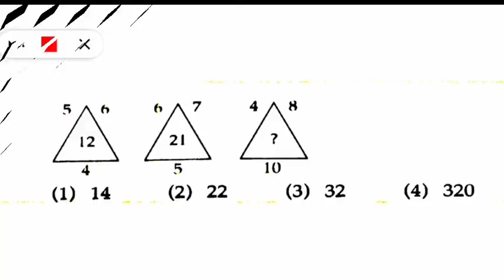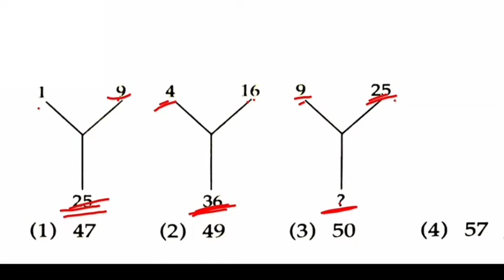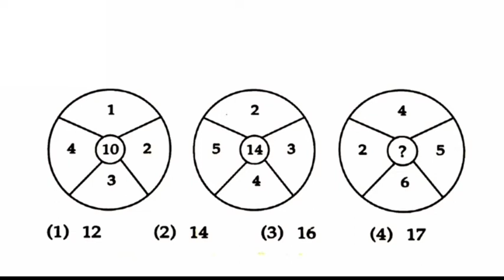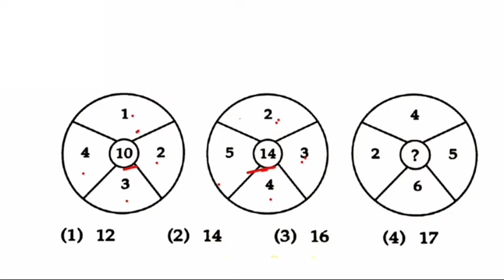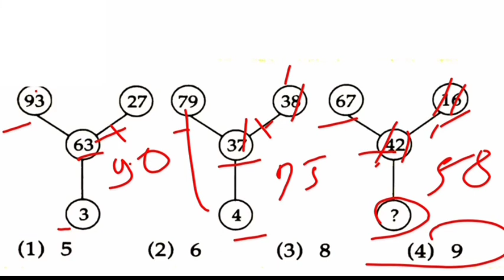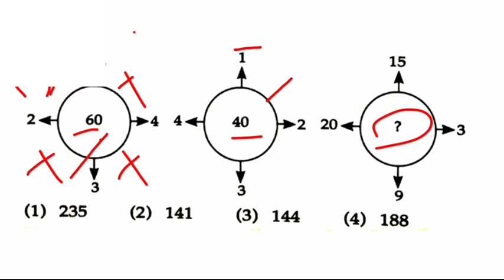Reasoning Puzzles /बुद्वीमता चाचनी-Mpsc- Police Bharti /PSI/STI/ASO 2020/ Important all Exam/भाग :10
Mpsc-राज्यसेवा पुर्व
Mpsc- संयुक्त गट ब पुर्व-मुख्य 2020
Mpsc- संयुक्त गट क पुर्व-मुख्य 2020
Mpsc- AMVI (RTO) पुर्व
Mpsc- वनसेवा पुर्व-मुख्य 2020
जि.प. मेगा भरती, डाक विभाग, आर्मी भरती 2020
वनरक्षक/ST महामंडळ-वाहक व चालक/तलाठी/ग्रामसेवक//आरोग्य-कृषीसेवक/ZP  important

Mpsc-State Service Pre 2020 Mpsc-Combine Group B Pre-Main 2020 Mpsc- Combine Group C Pre-Main 2020 Mpsc- AMVI (RTO) Pre2020
 Mpsc-Forest Service
Police Recruitment 2020 Direct Service Recruitment 2020 Z.P. Mega Recruitment, Postal Department, Army Recruitment 2020 Forest Ranger, ST Corporation-Carriers & Drivers Talathi , Gramsevak /Arogya-Krishisevak/zp Important

     Reasoning ( बुद्वीमता ) मधील महत्त्वाची प्रश्न या व्हिडिओमध्ये सांगण्यात आलेले आहे. कुठल्याही परीक्षेत  बुद्वीमता  वर  नेहमी  प्रश्न विचारण्यात येत असते. त्यामुळे या विषयाकडे दुर्लक्ष करणे म्हणजे आपण एखादं पोस्ट पासून दूर राहणे.  त्यामुळे हा व्हिडिओ  बुद्वीमता मधील अतिमहत्‍वाचे प्रश्न घेण्यात आलेले आहे .त्यामुळे आपल्याला परीक्षेत येणारे प्रश्न सोडवण्यात योग्य मदत होणार मित्रांनो। तसेच आपल्या विविध विषयाचे मार्गदर्शन देण्याचा नेहमी प्रयत्न करीत असतो .तसेच समोर चैनल वर येणारे व्हिडिओ हे तुम्हाला खूप महत्त्वाचे असेल त्यामुळे ज्या विद्यार्थ्यांनी चॅनलला सबस्क्राईब नसेल केले. त्यांनी प्लीज चॅनल सबस्क्राईब करा आणि आपल्या इतर मित्रांना शेअर करायला विसरू नका. धन्यवाद.

The important questions and answers in  Reasoning are explained in this video. Always ask questions on  Reasoning in any exam Is being asked. So ignoring this topic means you stay away from a post.So this video is about the most important questions in  Reasoning So, friends, it will help you to solve the questions that come up in the exam.Also always trying to guide you on various topics Also the videos coming up on the front channel will be very important to you so the students who did not subscribe to the channel.They please subscribe to the channel and don't forget to share with your other friends.

If you want any changes in the above  Reasoning questions and answers video lecture or if you want to add some more activities in it, please let us know ...

Even during the exam, tell us the name of the chapter that is important to you. Video lecture will be uploaded soon ... !!

वरील  बुद्वीमता  प्रश्न व उत्तर व्हिडीओ  लेक्चर  मध्ये काही बदल हवा असल्यास अथवा त्यामध्ये अजून काही ऍक्टिव्हीटी  ऍड करायची असल्यास अवश्य कळवा...

अगदी परीक्षेच्या काळात तुम्हाला जे चॅप्टर इम्पॉर्टन्ट आहेत त्या चॅप्टर चे नाव देखील कळवा लवकरच व्हिडीओ लेक्चर अपलोड  केले जाईल...

 !!धन्यवाद !!🙏
Reasoning बुद्वीमता चाचणी सर्व भाग नक्की पहा मित्रांनो.👇🏻